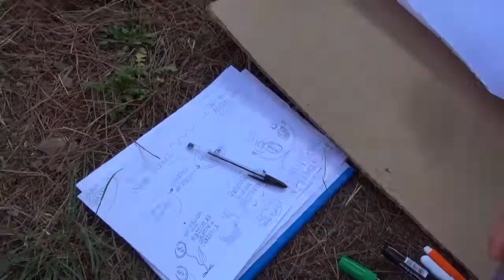Scuola di futuro RdR - "Quale sostenibilità per quale comunità?"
Michel Cardito, co-pres. MDF - Scuola di futuro RdR "Quale sostenibilità per quale comunità? "

Per info.